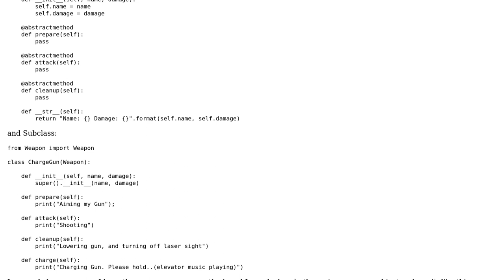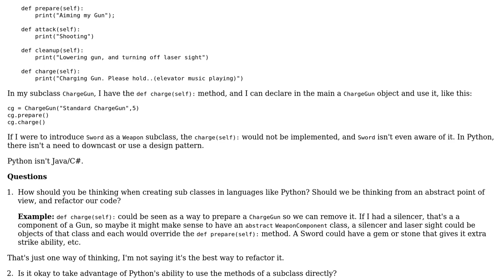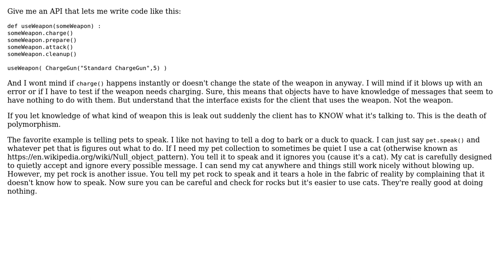Using methods specific to a subclass